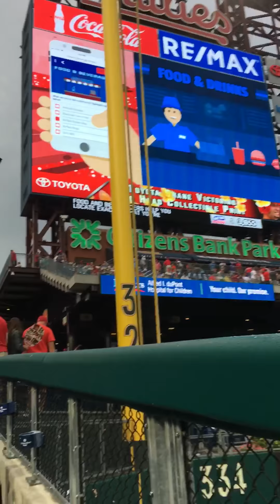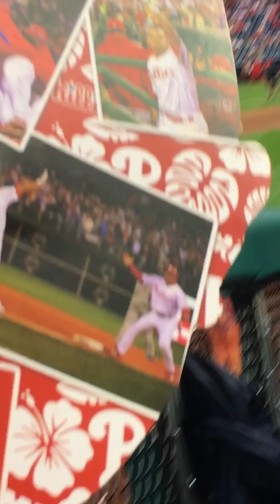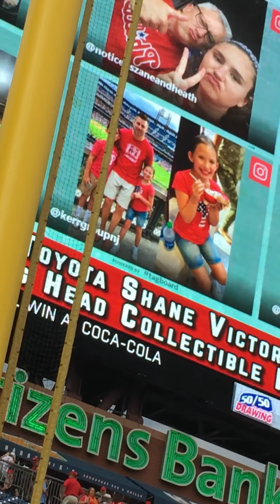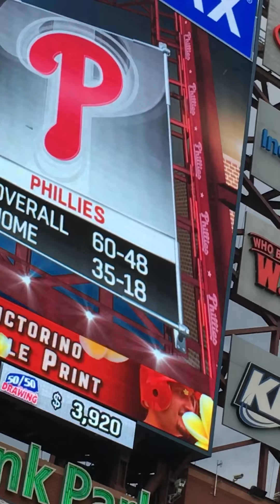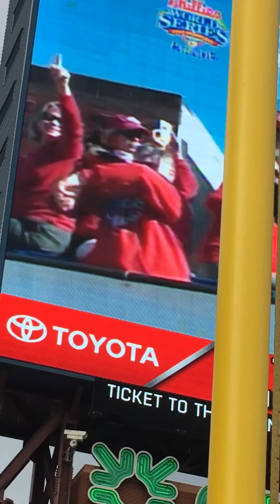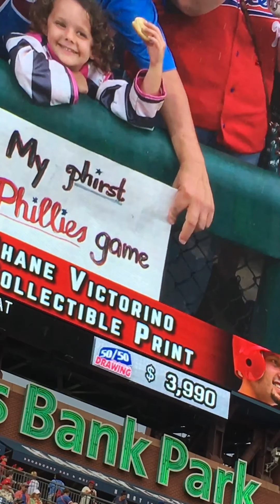Shane victorinos retirement game